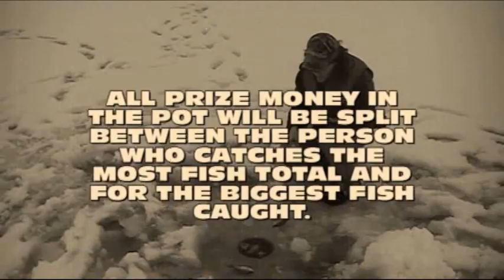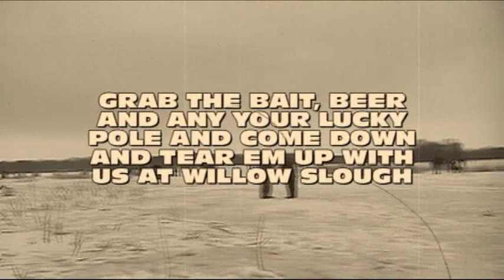E.C.L FISHING TOURNY.wmv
E.C.L FISHING TOURNAMENT SUNDAY 1-9-11 FIVE BUCKS TO GET IN. THE PERSON WHO CATCHES THE BIGGEST OR MOST FISH WILL SPLIT THE POT. IF YOU CATCH THE BIGGEST AND THE MOST FISH WIN THE WHOLE POT. WILLOW SLOUGH 1:00PM-5:00PM. PLEASE COMMENT IF YOU WANT IN...